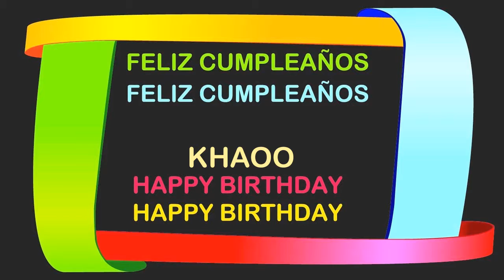Khaoo Birthday Postcards & Postales